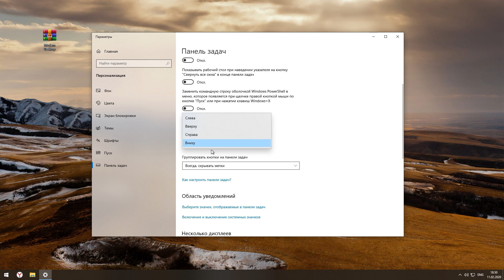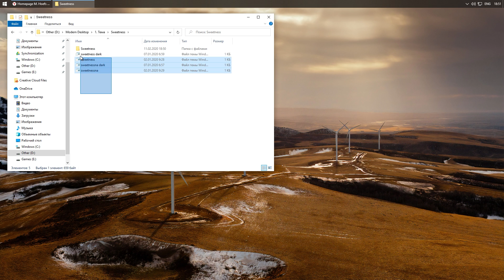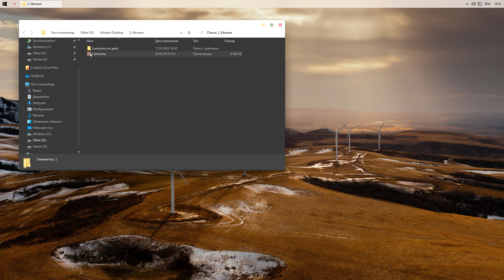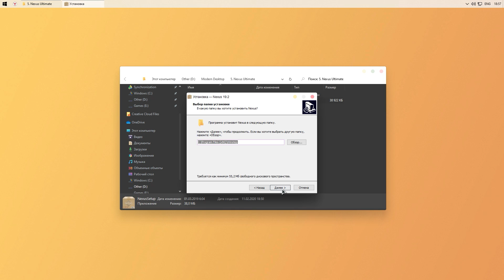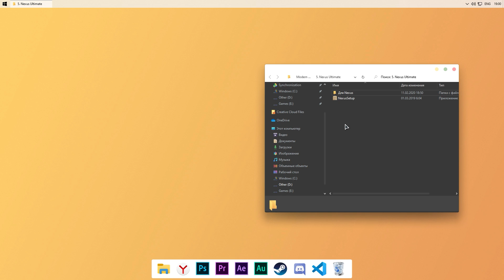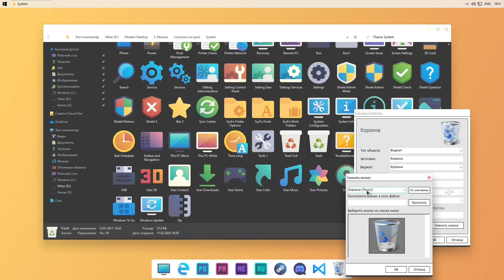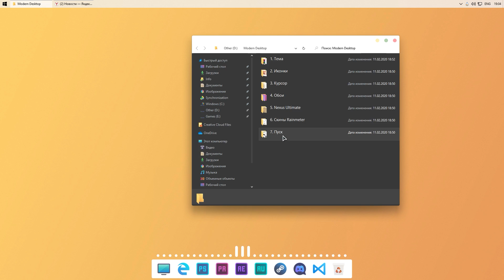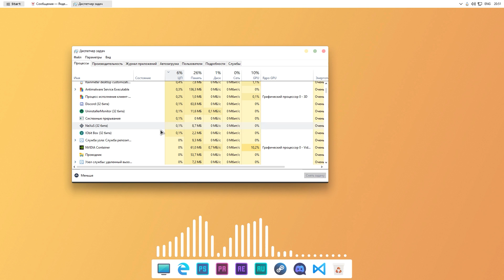Делаем Windows 10 современным и ярким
𝐛𝐫𝐢𝐞𝐟𝐥𝐲
  Привет, сегодня у нас крутой ролик о кастомизации Windows 10. Он современный и яркий, с дополнительной панелью, новым меню "Пуск", новыми иконками и проводником, а также визуализатором музыки на рабочем столе. Это точно заслуживает вашего лайка.

***Тема на проводник работает на Windows 10 до версии 1909***